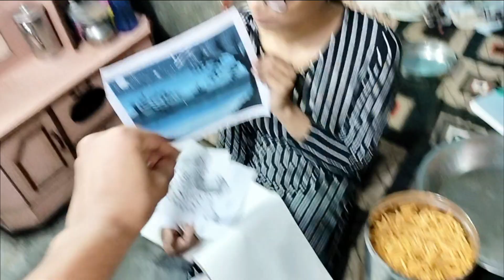Anshika didi ki panting 🎨